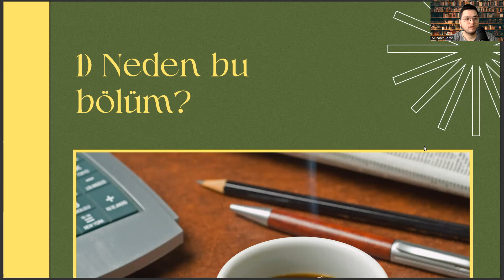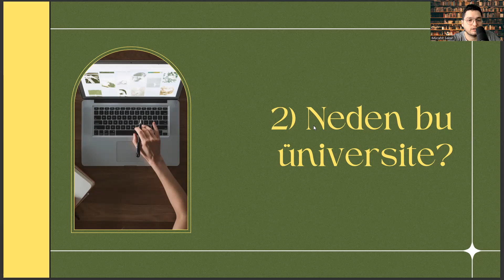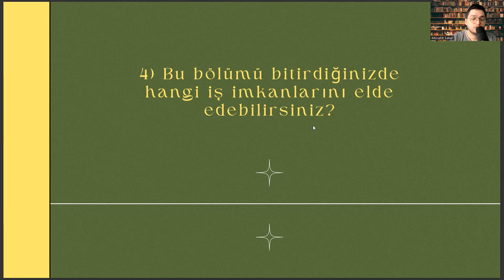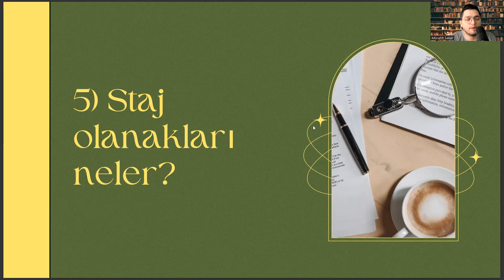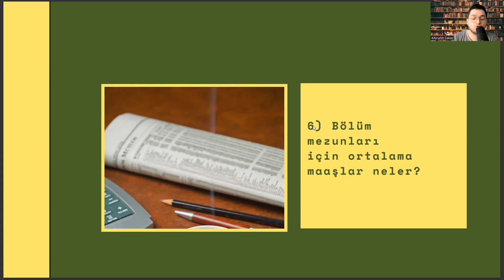Gaziantep Üniversitesi'nde Hukuk Fakültesi Okumak | Hukuk İş İmkanları , Maaş, Staj, Kampüs vd.